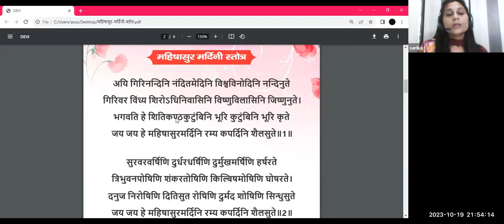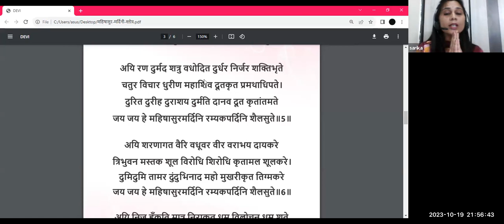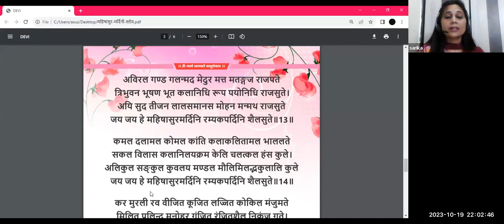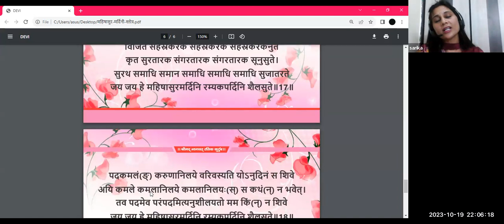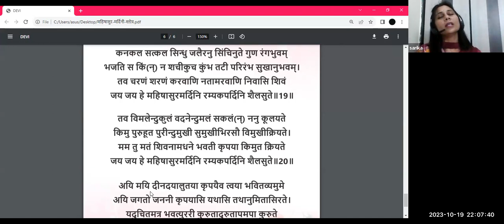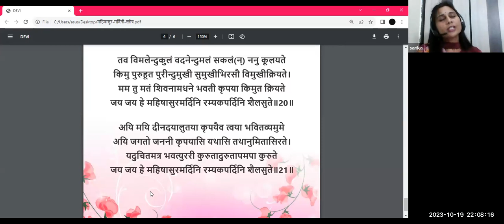Mahishasurmardini Stotra Easy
Hello friends,
this is Navratra session recording. powerful mantra Mahishasurmardini stotra. meditate it and forget about fear, anxiety, guilt, stress.